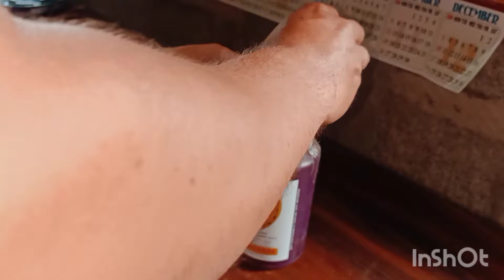TIPS PARA I WAS SAKIT ANG SISIW